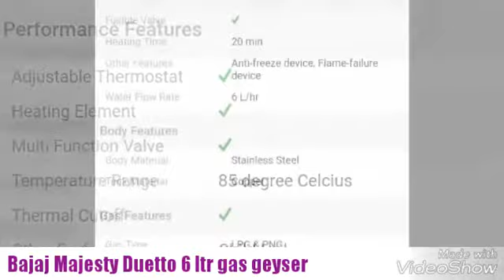Bajaj Majesty Duetto 6 ltr water heater gas geyser